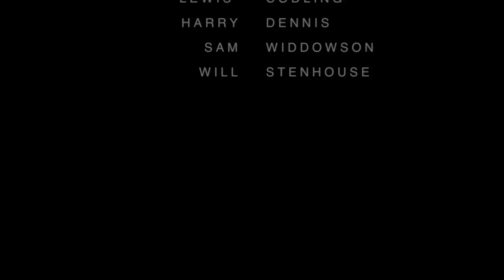Gym Session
Video of our gym training
Tom Day
Lewis Codling
Harry Dennis
Sam Widdowson
Will Stenhouse